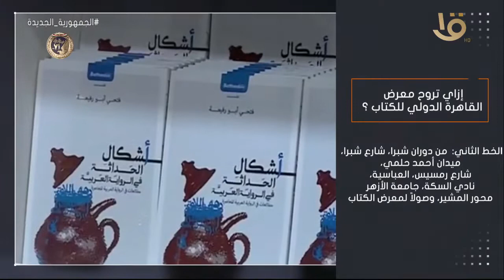ازاي تروح معرض القاهرة الدولي للكتاب؟